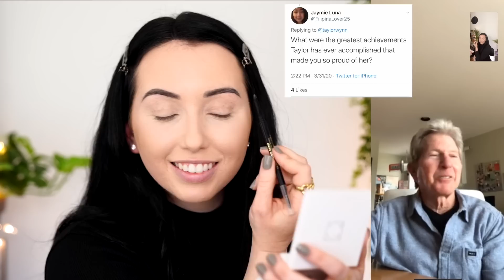Facetime GRWM! My dad answers YOUR questions while I put on makeup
Dad answers your questions while I do my makeup!

★ PRODUCTS USED ★
--FACE--
◇ Max Factor Pan Stik Foundation in True Beige
◇ Maybelline Super Stay Concealer in 05
◇ Laura Mercier Secret Blurring Powder
◇ Urban Decay The Fix Powder in 20CP
◇ Ofra Glazed Donut Highlighter
◇ Essence Bronzing Powder Palette

--EYES--
◇ Anastasia Modern Renaissance Palette
◇ Holika Holika Brush Liner
◇ Lancome Monsieur Big

--LIPS--
◇ Kokie Lip Liner in Warm Nude
◇ J Cat Hydrating Lip Stain

LA Girl Sponge
Sigma F80
Sigma F03
Sigma E56
Sigma E58
Sigma E54
Sigma E25
Sigma E35
br250 or Morphe M433

◇ Nails: Essie Expressie in Binge-Worthy
◇ Gold Rings
◇ Earrings: studs tiny hoops gold tiny studs tragus

▼▼▼ SOCIAL MEDIA ▼▼▼

➜ EBATES (Cash Back when you shop online - FREE $10 Gift card when you signup, it's legit.)